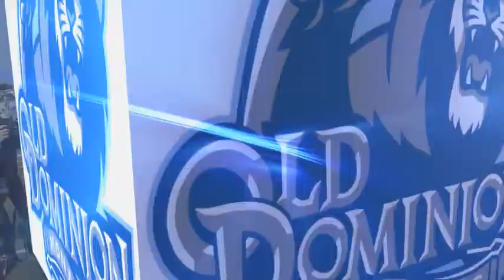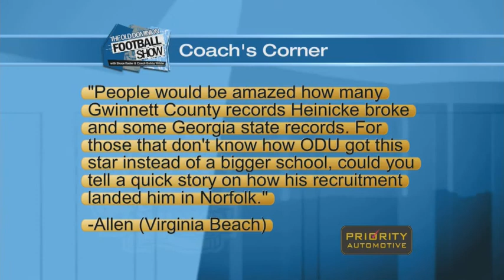ODU Show Week 4